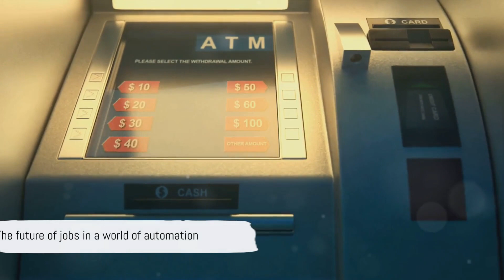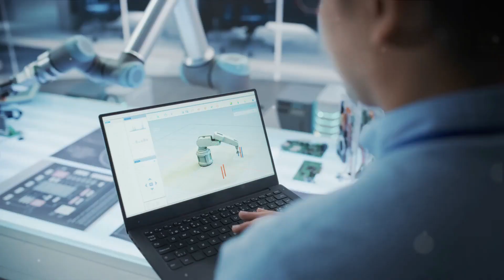Automation: The Future Impact on Our Lives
In this thought-provoking video, we delve into the transformative power of automation and its profound impact on our lives and the job market. As technology continues to advance at an unprecedented pace, it's becoming increasingly vital to understand how automation will shape our future.

Join us as we explore the uncharted territories of automation and discuss the potential benefits and challenges it presents. From self-driving cars to robots in the workplace, we examine the wide-ranging implications of this rapidly evolving phenomenon.

Discover how automation is revolutionizing industries, increasing productivity, and improving efficiency – but also causing concern about job displacement and economic inequality. We'll analyze different perspectives, providing you with a comprehensive view of this fascinating topic.

Don't miss out on being part of this important conversation that affects us all.

Together, let's explore the future that automation holds and its impact on our lives and the job market.

OUTLINE:
00:00:00 The Future of Jobs in the Era of Automation
00:00:35 The Evolution of Automation
00:02:10 The Impact of Automation on Various Sectors